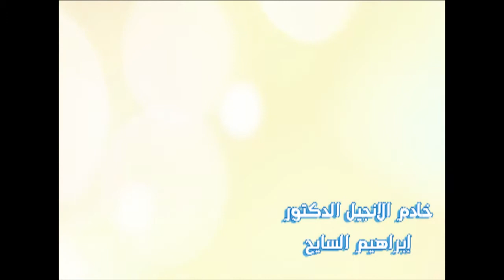OTC المؤتمر الروحي